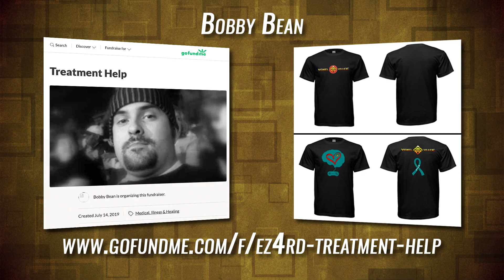Marvel Ultimate Alliance 3, Dragon Quest Builders 2, Batman: AK RePlay - Viewpoint 7/26/2019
In this episode the crew talk about Marvel Ultimate Alliance 3, Dragon Quest Builders 2, and revisit Batman: Arkham Knight in RePlay format. Other things mentioned: Dungeons & Dragons 5th Edition, Satisfactory, and The Expanse.